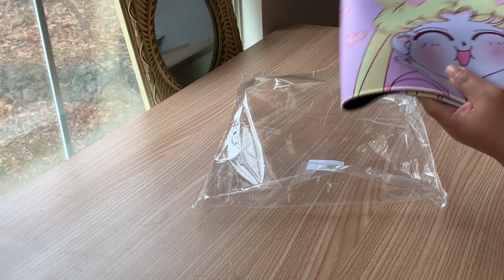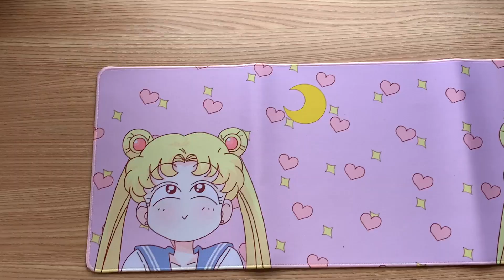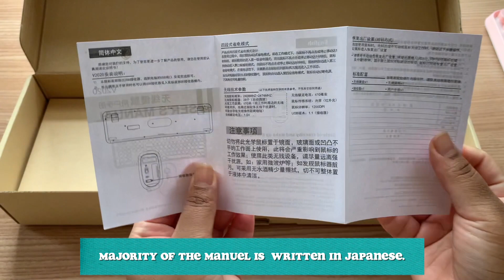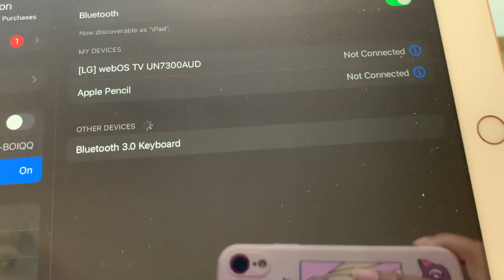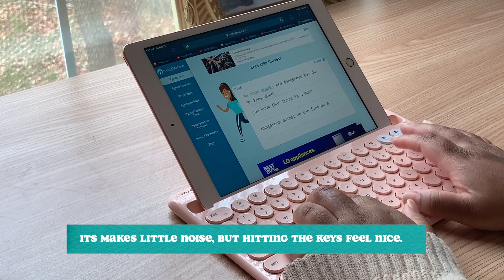Unboxing New Accessories For MacBook Pro and iPad(8th Gen) + Apple Pencil | Work Desk Makeover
Hello everyone, today I will be unboxing cute gadgets that I brought for my work station. I will be unboxing a new computer mat, two new pink keyboards, a new computer stand, two super cute pencil holders, a silicone case for my apple pen, and a desktop easel. Everything that you see in this video is thing that I brought with my own money. Link will be listed below on where I got the items from.

Let's begin, I hope you guys enjoy this video.

love,
where_val

⭐  How to find me IRL

⭐ Product Links:

Sailor Moon Computer Mat:

SADES V2020 Wireless Keyboard and Mouse Comb:

Memory Foam Keyboard and Wrist Pad:

Skebba Labtop Stand:

Yosco Desk Pen Holder Stand Two-Tone:

Solana Adjustable Wood Desktop Easel:

Jelly Comb Muti Device Universal Bluetooth Keyboard:

Silicone Case For Apple Pen: